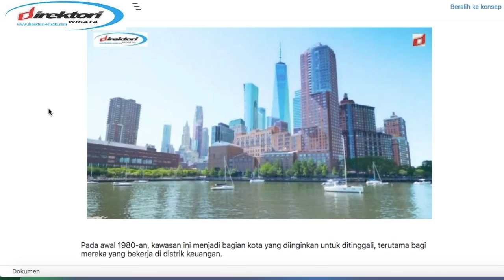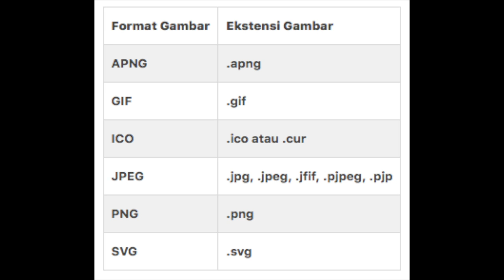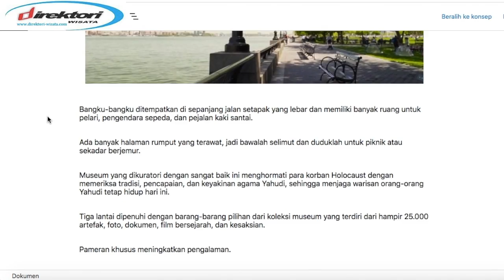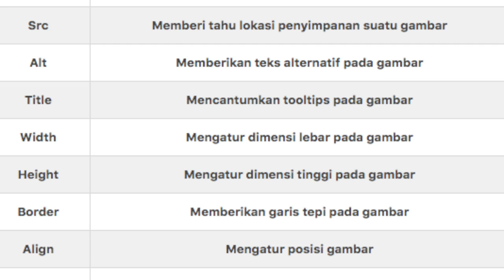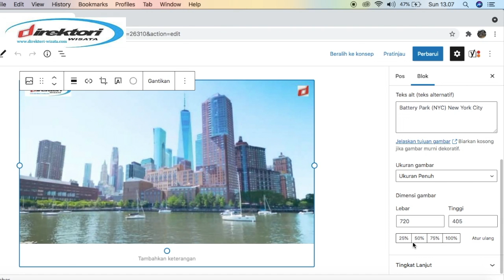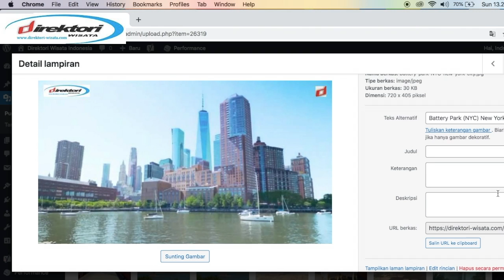Cara Menampilkan Gambar di Website Bagi Pemula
Sekarang, mungkin Anda bertanya-tanya bagaimana cara memberikan gambar ke website. Salah satu caranya yaitu dengan memahami cara memasukkan gambar di HTML.